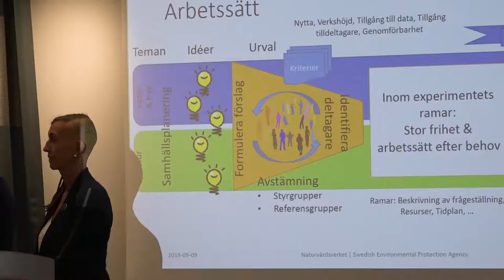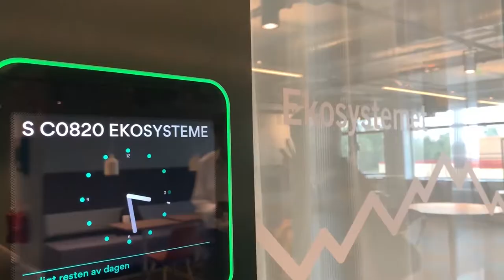GreenVizLab - så gick det för datalabbet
Intervju med Marie Denward och Johan Wulff från Naturvårdsverket, samt Victor Kardeby från RISE på slutseminariet för Green Viz Lab